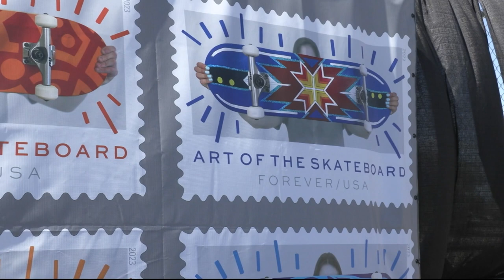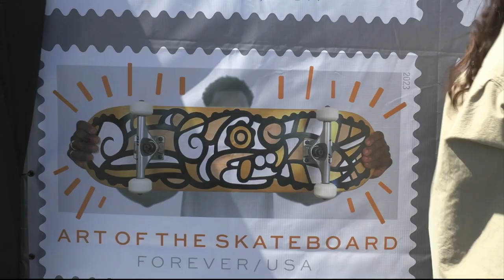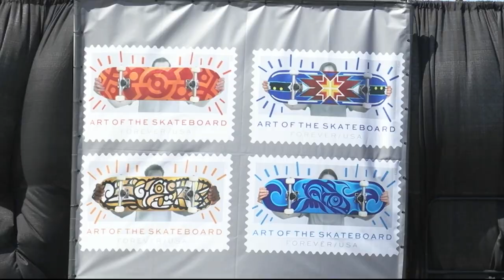Skateboarding Stamp Art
The U.S. Postal Service unveiled four new stamps celebrating the art of the skateboard at Cowtown’s 21st annual Phoenix Am contest. One of the stamps was designed by Arizona artist Di’Orr Greenwood, who represented her Navajo culture with a turquoise-inlaid skateboard that features eagle feathers and colors of the rising or setting sun. (Video by Breanna Steele/Cronkite News)